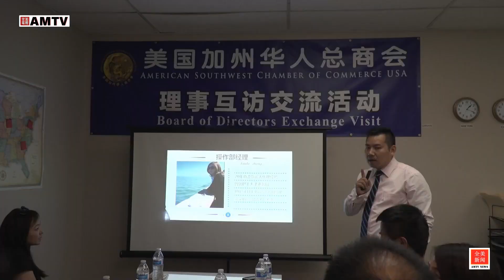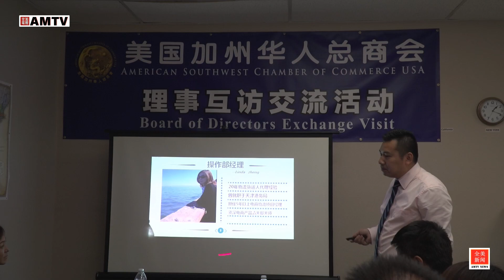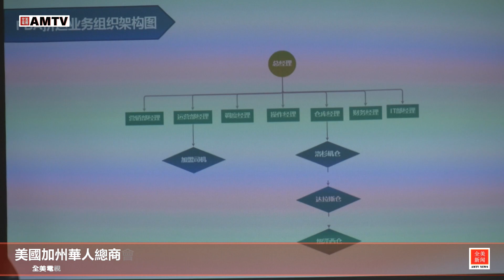美國加州華人總商會實踐“務實求新”創會理念舉辦首次理事互訪活動【全美電視臺】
8月14日，美国加州华人总商会在China-U中美物流公司举办首次商会理事互访交流活动，这是该商会6月份正式成立后，实践该商会“务实求新”创会理念的一次会务活动，并将定期举办商会理事互访活动。

创会会长王爱琳携副會長林江，王智，艾冬，封姝羽，周雄偉，財務長 陳娟， 事務長 夏啟敢， 常務理事許瑞一行，与China-U中美物流董事长、商会副会长谢少华，China-U中美物流首席合伙人邢言就中美贸易现状及China-U中美物流公司运营情况进行座谈。

首席谢少华董事长介绍了“China-U”专业FBA营运平台的设计流程、全美布局及战略发展方向，在中美贸易格局发生重大变化的大背景下，倾全力打造出“China-U”专业FBA海运+派送一条龙的产品。运输时间短，费用低，操作专业以及个性化需求定制，真正解决AMAZON卖家真实痛点。在同行业中，率先提出了打造物流Uber平台的构想。全美电视台记者采访报道。